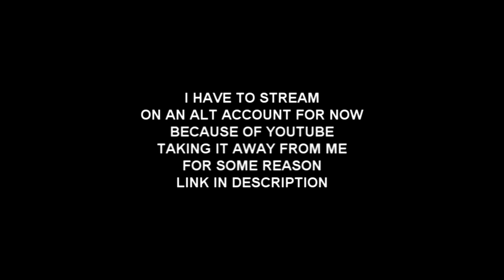News About Streaming